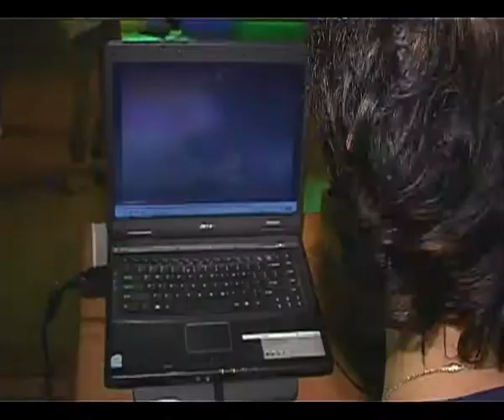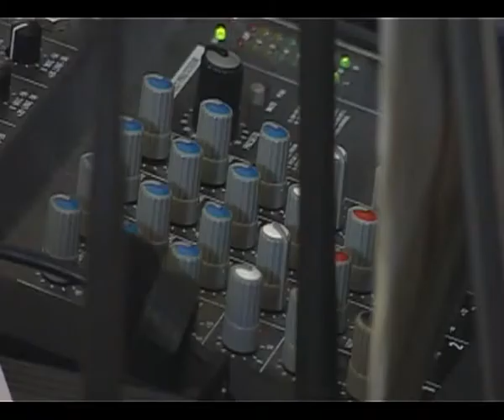LADY MARGO video clip